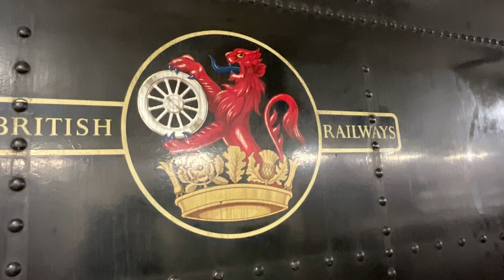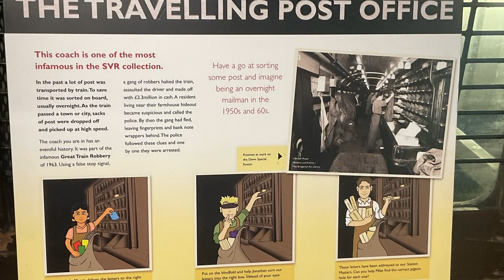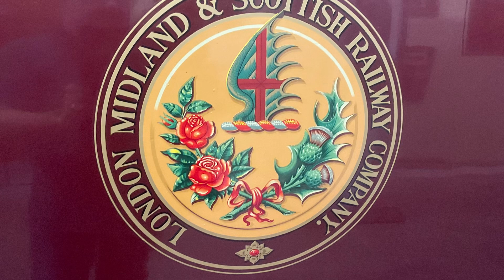SVR BRIDGNORTH STATION & THE ENGINE HOUSE